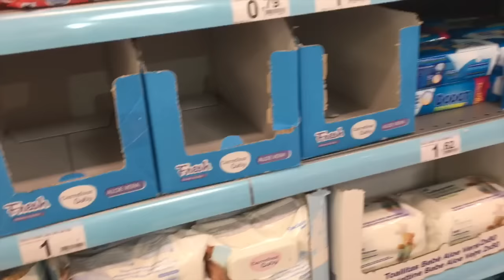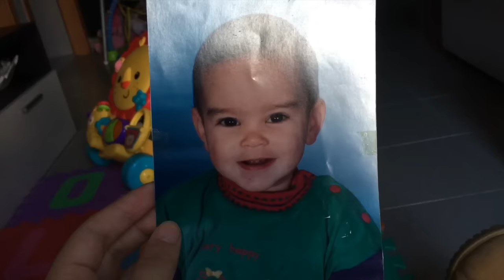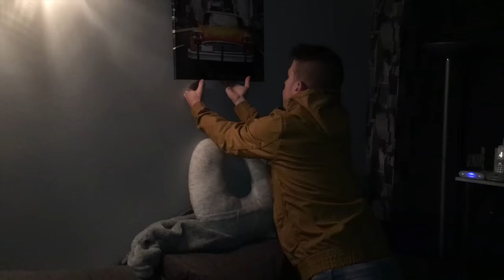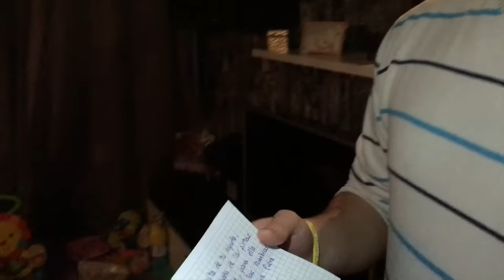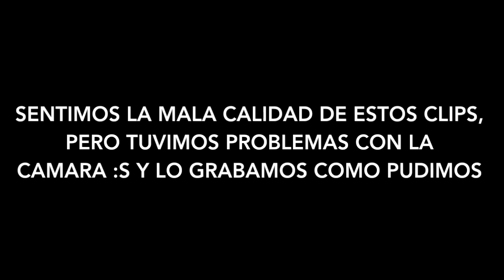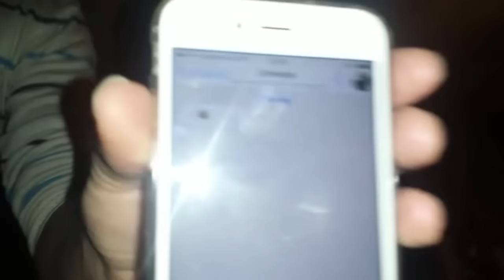EMPEZAMOS EL AÑO CON UNA CELEBRACIÓN| VLOG DIARIO (02/01/16)